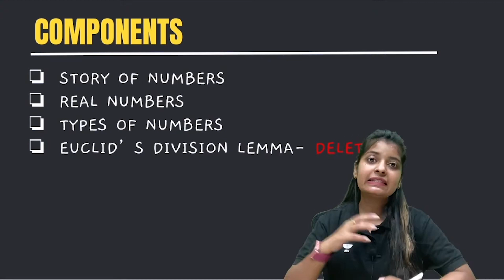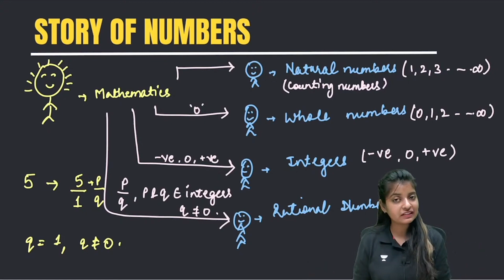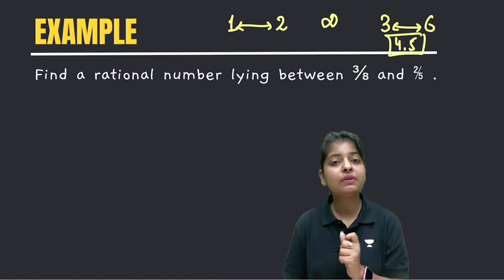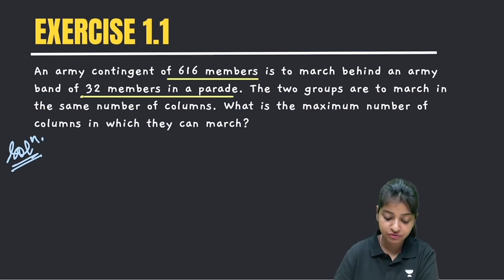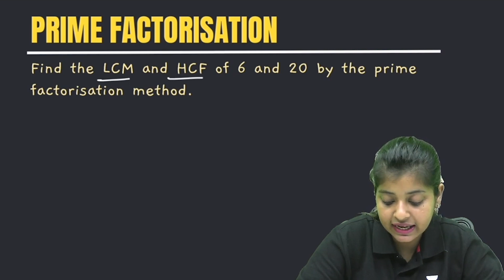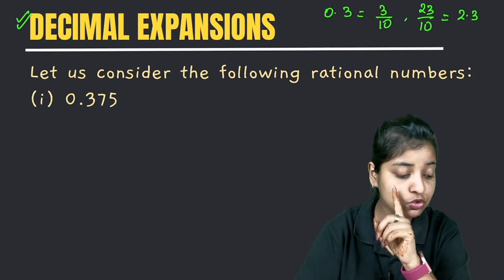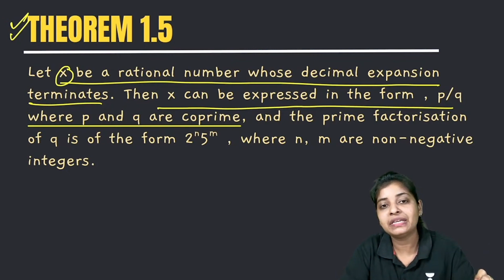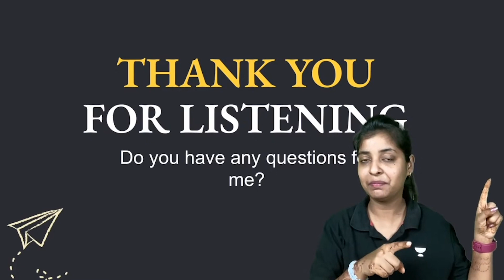Real Numbers I One Shot | CBSE Class 10 | Maths | Board Exam 2023 | CBSE Special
In this video Priyal Agrawal ma'am will be teaching Real Numbers in One Shot. This lecture will benefit students studying for the CBSE 10th Class Board. To help students understand the concepts, they are explained in a crisp and clear manner.